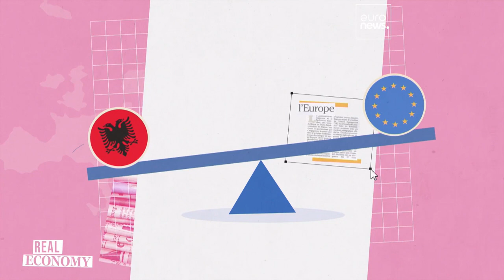Que critérios deverá respeitar a Albânia para entrar na UE?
A Albânia é um dos nove países que querem aderir à UE, o maior mercado único do mundo.